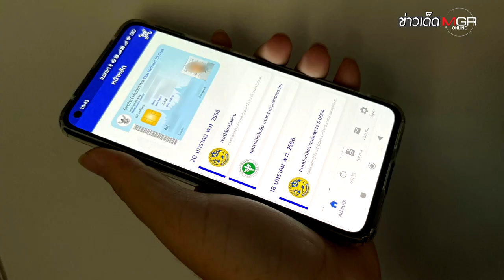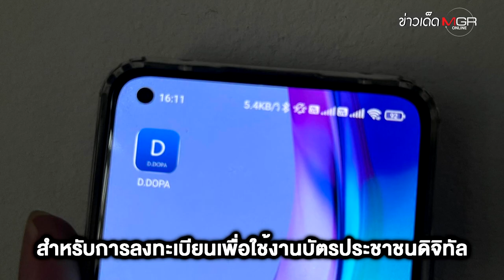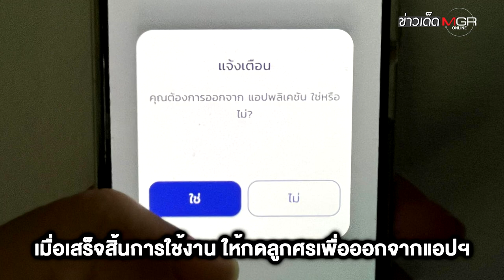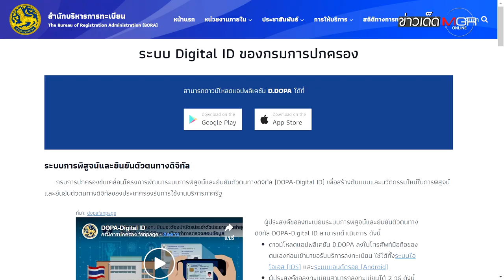รู้ยัง? เรามีแอปฯ D.DOPA บัตรประชาชนดิจิทัล : ข่าวเด็ดแมเนเจอร์